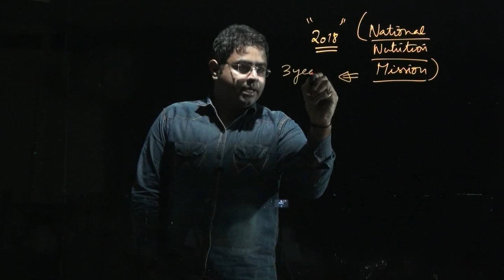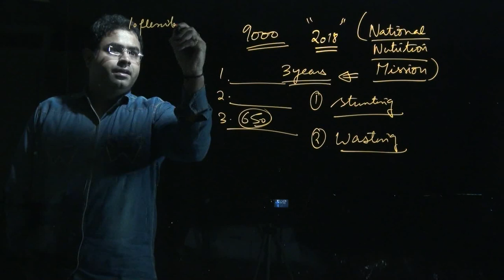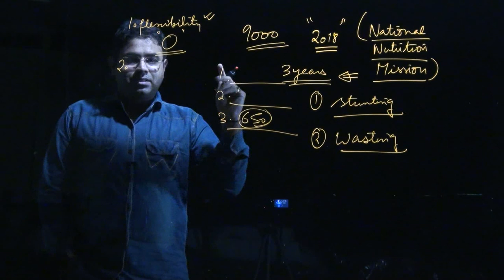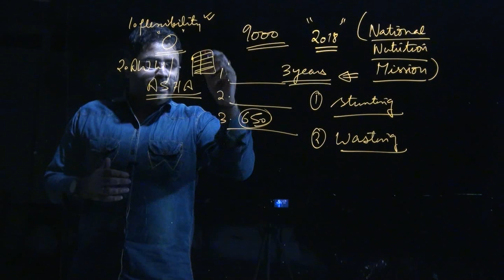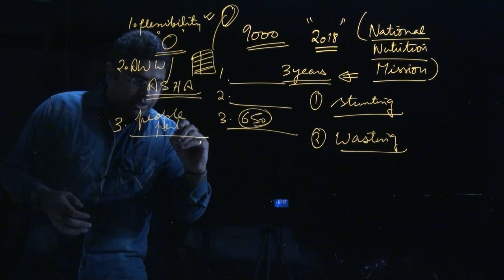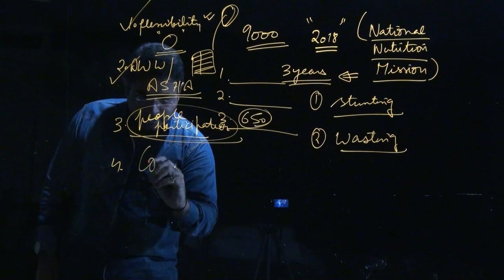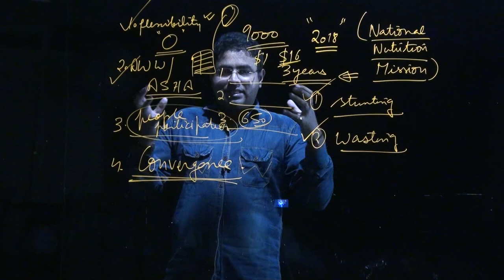National Nutrition Mission | Current Affairs 2019| Class #1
National Nutrition Mission
Malnutrition as characterized by under-nutrition, over-nutrition and micronutrient deficiencies has a negative impact on the socio-economic development of any nation. Malnutrition erodes social and economic gains made and put countries in a vicious cycle of poor nutritional status, high disease burden and increased poverty. Malnutrition has a significant inter-generational effect and must be addressed in its entirety for any meaningful development to take place. It causes low work productivity, absenteeism from work and school due to illnesses and poor intellectual performance among school children. Malnutrition contributes to about 60% of childhood mortality in the world.

Therefore, to achieve the nutrition-related Goals, it is imperative to put in place, mechanisms for sustained funding for nutrition programmes.

Thus government has launched National Nutrition Mission